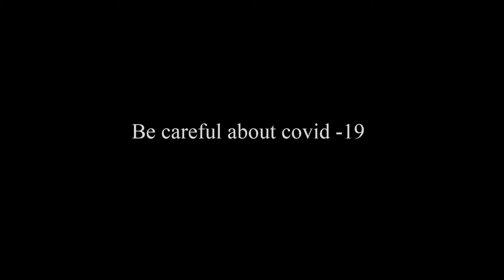ALU Kobeiya(අලු කොබෙයියා)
The spotted dove (Spilopelia chinensis) is a small and somewhat long-tailed pigeon that is a common resident breeding bird across its native range on the Indian subcontinent and in Southeast Asia. The species has been introduced to many parts of the world and feral populations have become established.

This species was formerly included in the genus Streptopelia with other turtle-doves, but studies suggest that they differ from typical members of that genus. This dove is long tailed buff brown with a white-spotted black collar patch on the back and sides of the neck. The tail tips are white and the wing coverts have light buff spots.

😃😃😃😃Extraction of ideas - Wikipediya 😃😃😃😃